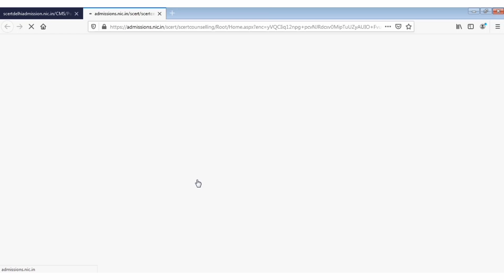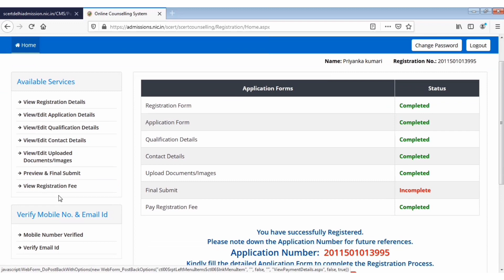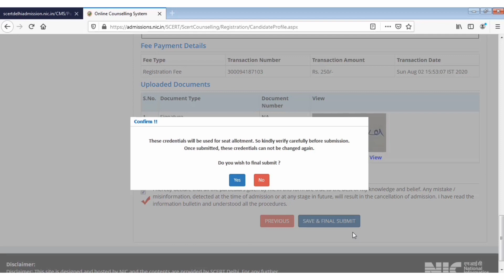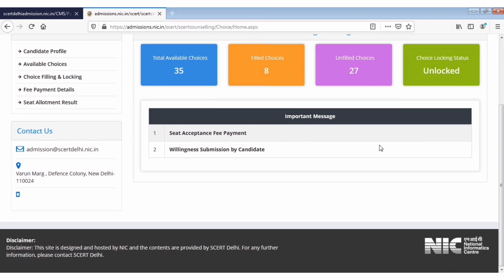DIET Delhi-2020: | How To Edit DIET Form - 2020 Edit college Preference Etc | D.El.Ed-2020.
Delhi DIET 2020
Diet 2020 editing option form
delhi diet Editing option 2020
scert delhi diet 2020 How to Editing Application form
delhi Diet 2020 Edit Diet form 2020
Delhi Diet 2020 editing option
scert Delhi diet 2020
What is How to edit DIET form diet delhi 2020